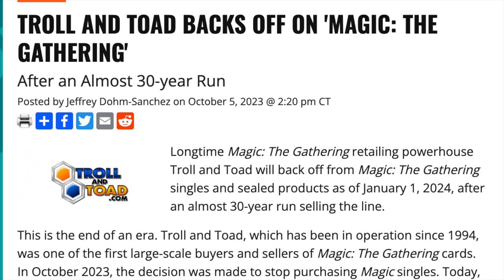Why Stores are Dropping Magic the Gathering Due to Alpha Investments